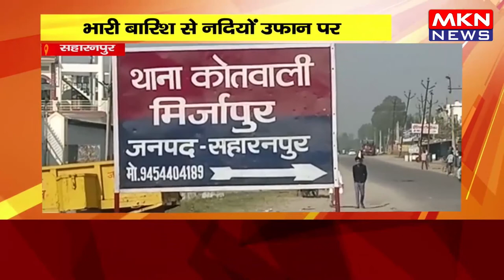सहारनपुर - भारी बारिश से नदियों उफान पर, बीस से अधिक गांवों में टूटा संपर्क